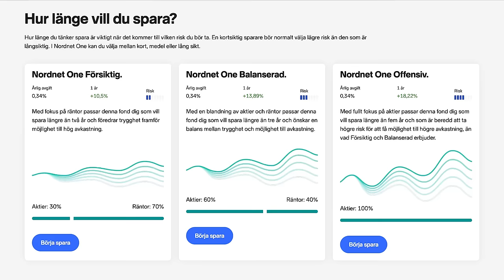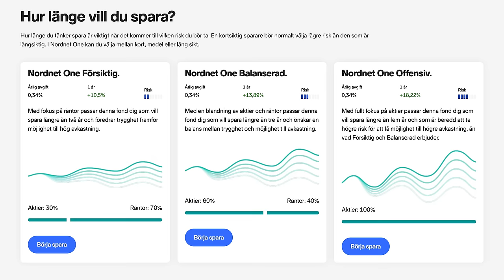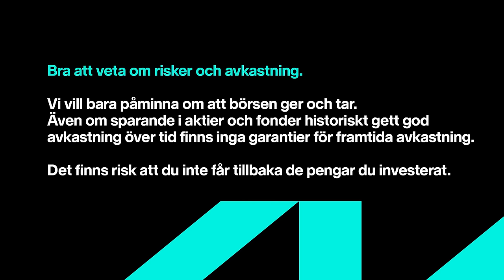Varför går USA bättre än Europa? | Sparpodden 549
Hanna Andreen (F.d Wachtmeister) är VD på det populära investmentbolaget Flat Capital som investerar i onoterade bolag som t.ex Klarna, Open AI och Space X. I avsnittet pratas det bl.a om varför amerikanska bolag dominerar europeiska bolag på börsen, de stora riskerna man måste acceptera när man investerar i onoterade bolag, och vad Hanna egentligen tycker om Elon Musk.